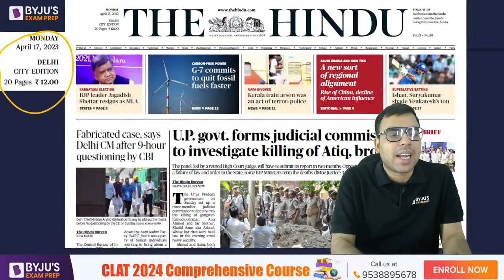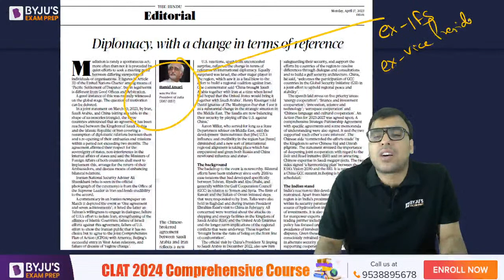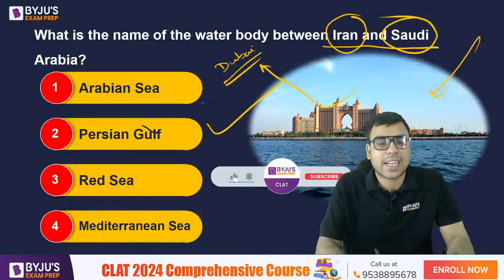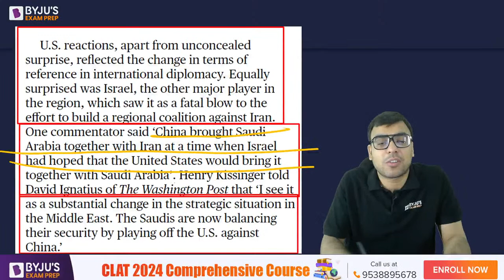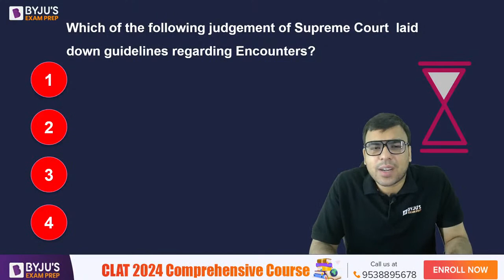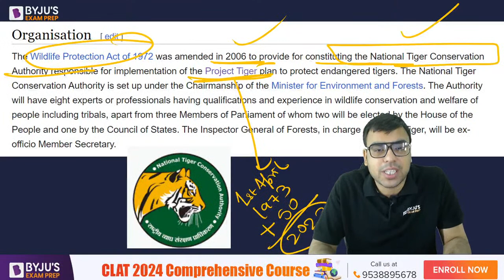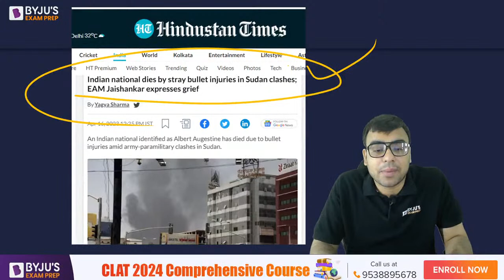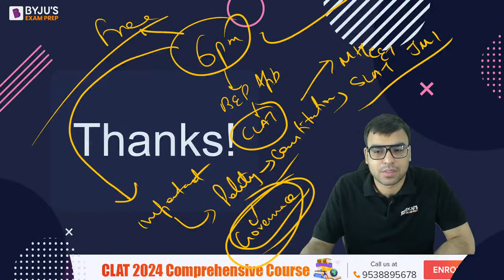The HINDU Analysis for CLAT 2024(17th Apr) | Daily Hindu Newspaper Analysis | Current Affairs(Hindi)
Daily Hindu for CLAT 2024 (17th April) | The Hindu Analysis | Daily Hindu Newspaper Analysis(Hindi) Today's Hindu News Paper Analysis| BYJU'S Exam Prep Watch the HINDU Analysis for CLAT by Salik Sir to strengthen current affairs preparation for the CLAT examination. Daily HINDU Newspaper analysis will give you an edge in your preparation of Current Affairs, GK & Legal GK  for CLAT 2024.
👉 BYJU’S Exam Prep CLAT Free Scholarship Test & win upto 90% Scholarship